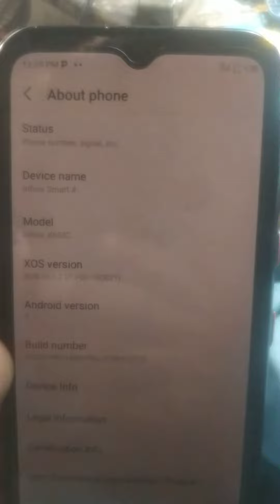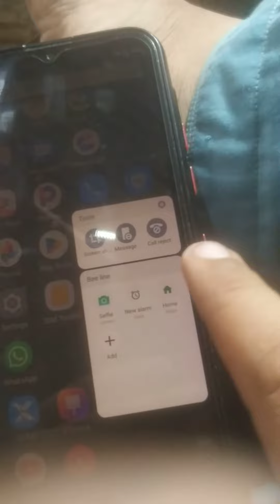infinix smart 4 all calls bz problem solved